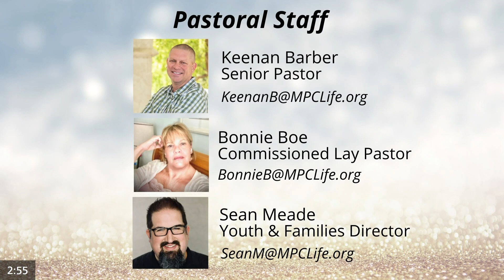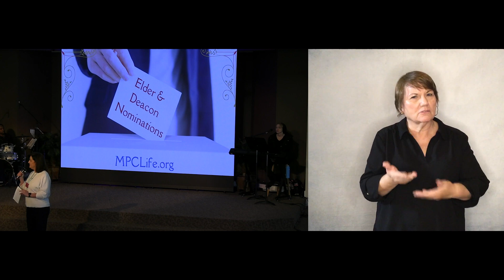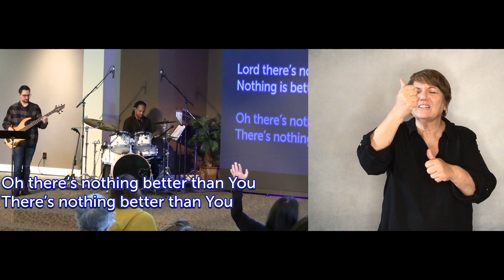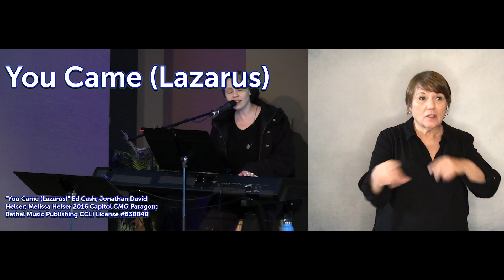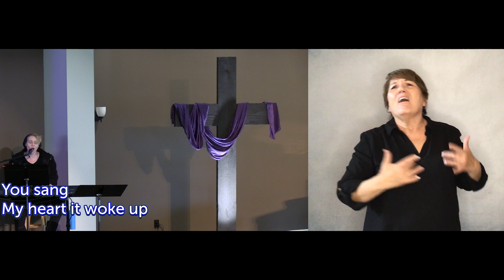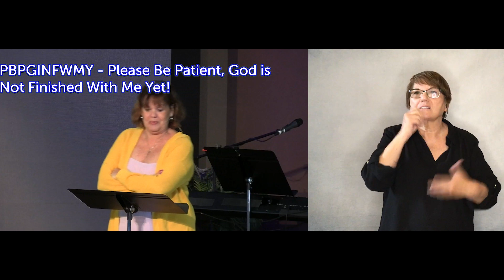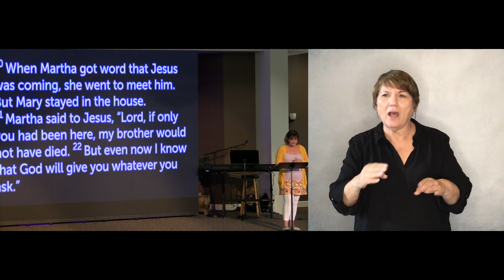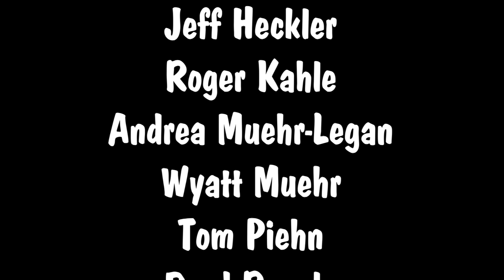MPC Sermon (ASL) for Mar 10, 2024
ASL version of today's message.